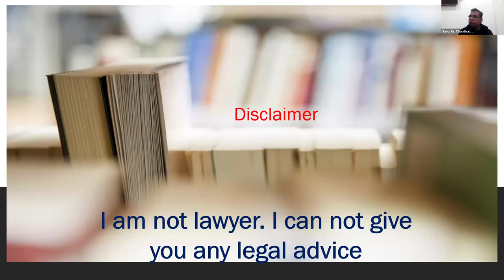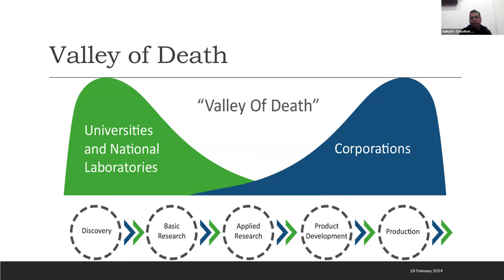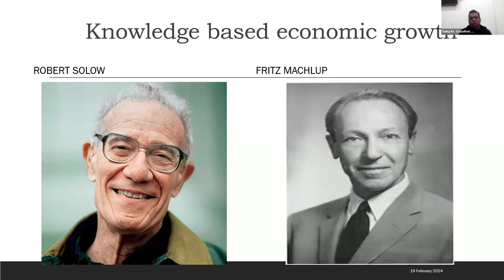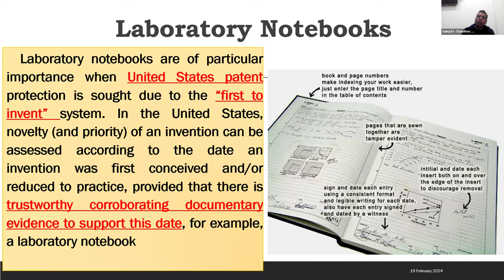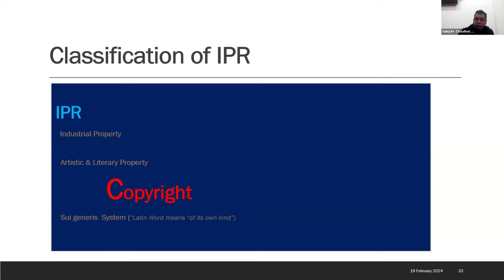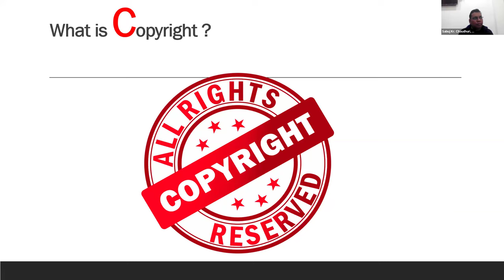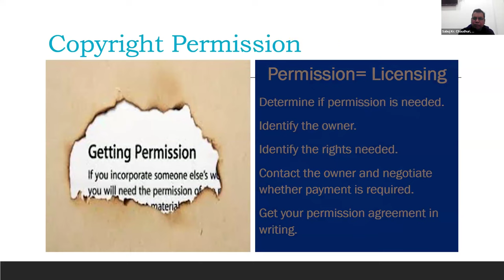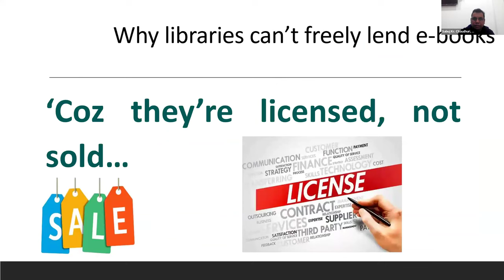Copyright in Innovation and Accessing Knowledge by Prof. Sabuj Kr Chowdhury Head, DLISc ,CU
Day 1 of Six-Day National Level Online Workshop organised by Visva-Bharati Library Network (VBLN), Visva-Bharati from 19-24 February, 2024
Theme: Unlocking Knowledge: Open Access Solutions(UKOAS-2024)